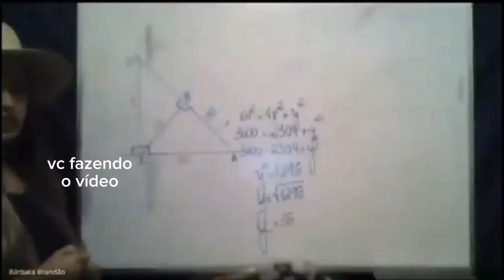Eis que você tá fazendo vídeo mas a internet cai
você que não me conhece eu sou o Zé o Ouriço eu sou :

animador📱
 dublador 🎙
 gamer 🎮